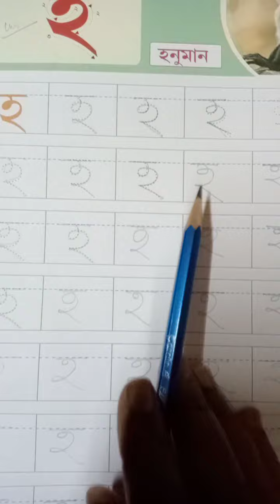Rsps, class-Lkg Bengali cw,27/10/2021